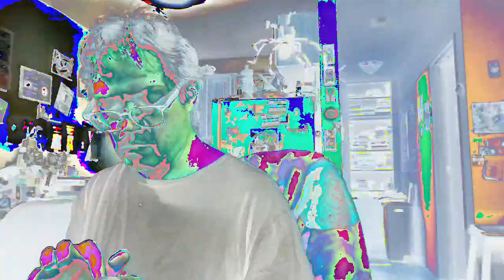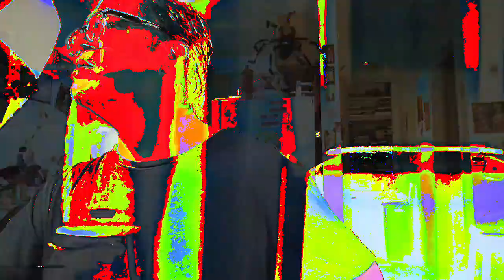[EPILEPSY WARNING] Movie 23 02 21 23h37m10s *Photosensitivity Warning*